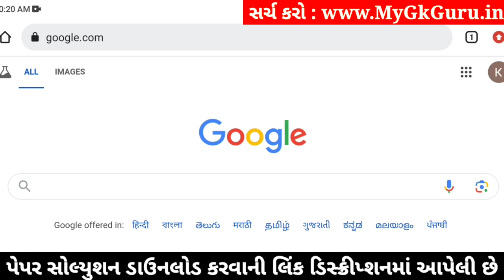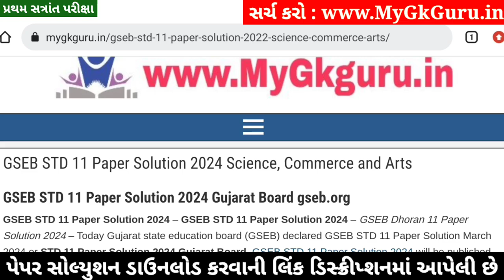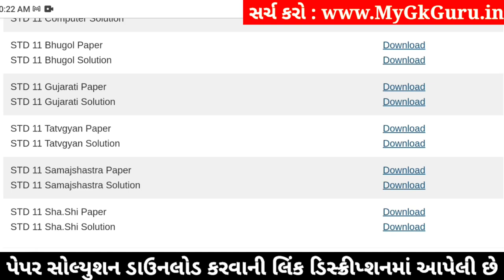STD 11 Samajshastra Paper Solution 2024 50 Marks, STD 11 Samajshastra First Exam Paper Solution 2024